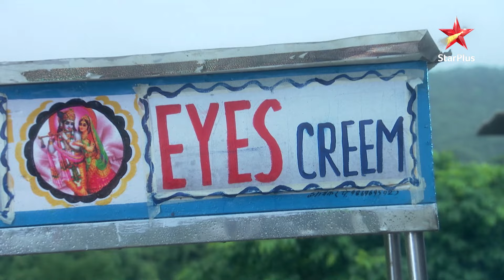Pyar Ka Dard | Pankhuri aur Aditya ke beech lagi shart!